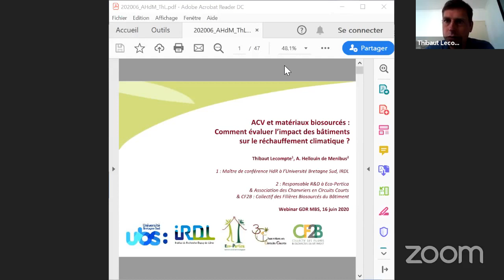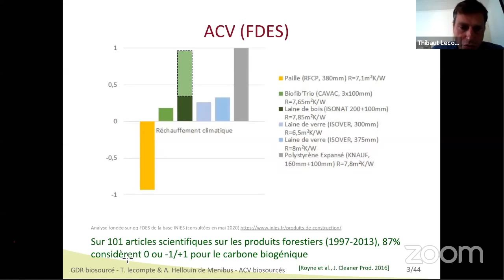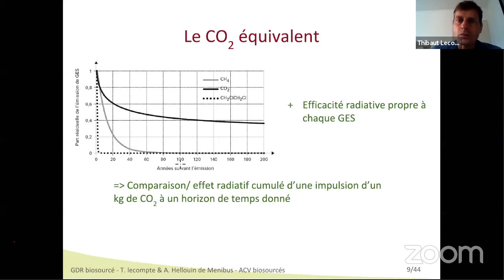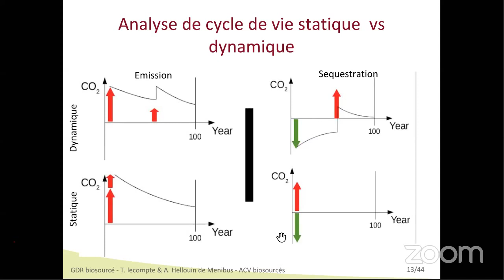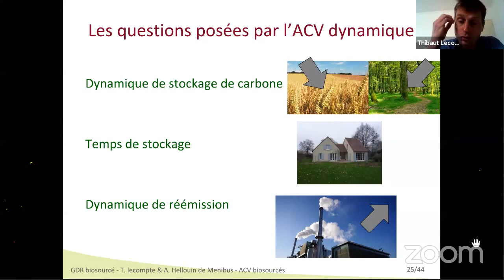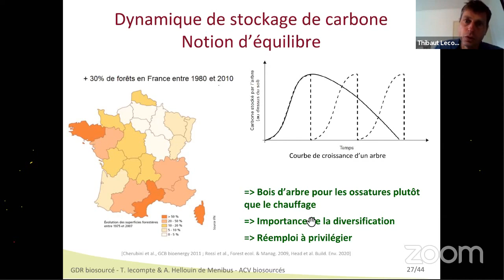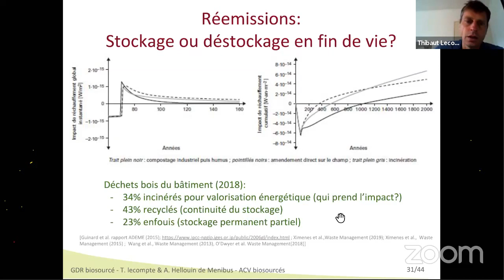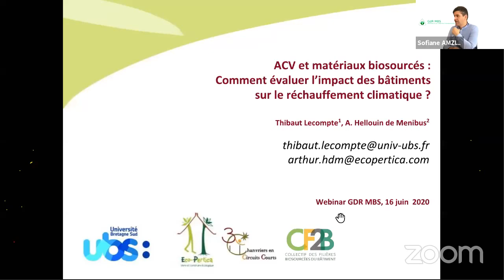16 juin 2020 : session 1 - ACV des matériaux biosourcés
Webinaire de lancement du GdR MBS
Thibaut Lecompte et Arthur Hellouin de Ménibus